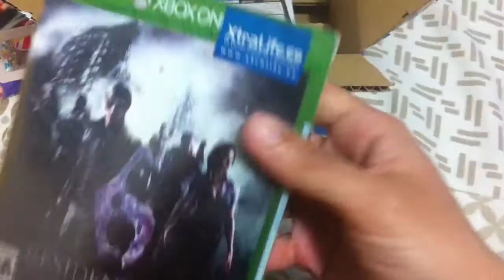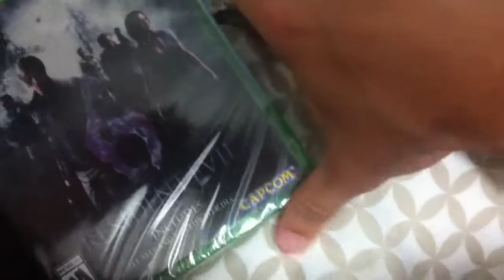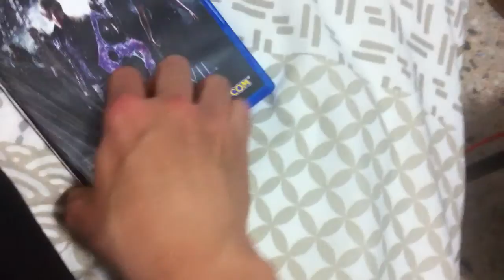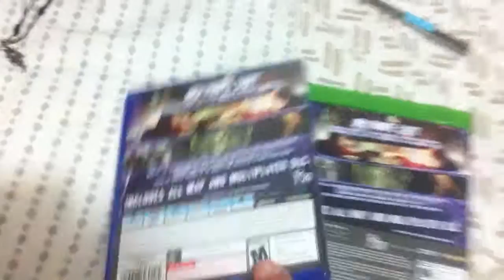unboxing Resident Evil 6 hd PS4 XBOX ONE capcom